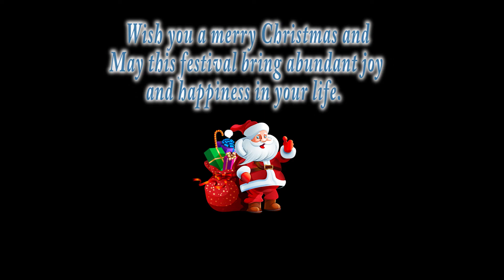Christmas Song || Paida hoya charni wich || Urdu Christian Song || RZTECHSTUDIO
Song: Paida Hoya Charni Wich
Singer: Shafaqat John
Lyrics & Composition: Shafaqat John
Audio: Sajad Inayat @ R.Z. Tech. Studio, Walton
Edit & Post: Sajad Inayat
masihi geet 2022 new
new masihi geet 2022
yesu songs
christmas song